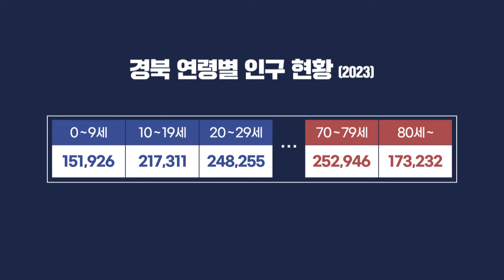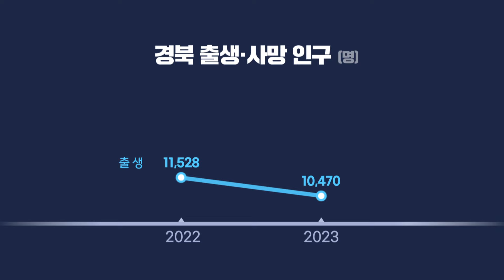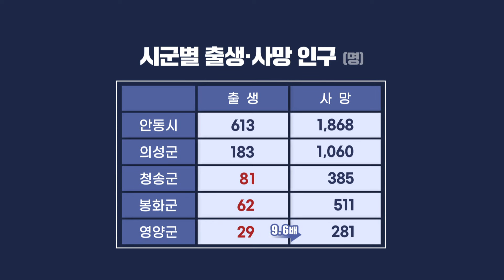2024년 01월 22일 뉴스데스크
2024년 01월 22일 뉴스데스크

1.타이틀
2.포항스틸러스 베트남에서 아시아 최강 위한 담금질 돌입 -이규
3.포항 냉천에 2027년까지 교량 2개 건설
4.경주 서면 은행나무숲 일부 벌목
5.'더 빠르게 늙어가는 경북'..20대 인구비율 전국 최저 -이정희
6.에코프로 임직원 90%는 비수도권 출신
7.흥해공고, 이차전지 분야 학과 재구조화..협약형 특성화고 추진
8.신당과 친박, 대구·경북에서 통할까?-권윤수
9.박승호 전 포항시장, 포항 남구·울릉 출마 선언
10.휴일 경주서 교통사고 잇달아..1명 숨지고 8명 다쳐
11.경주 '동물 사체 비닐봉투' 경찰 감정 진행
12.포항 호미곶서 밍크고래 혼획..8천1백만 원에 위판
13.뉴스데스크 주요뉴스

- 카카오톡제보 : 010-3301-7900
- 카카오톡ID : PHMBCJEBO